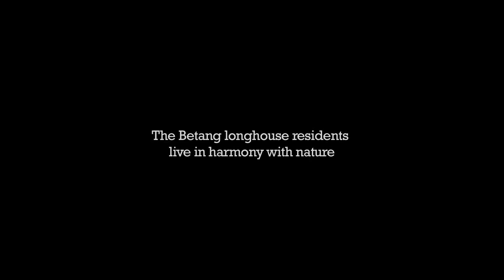Sui Utik, The Hidden Treasure of Iban Culture